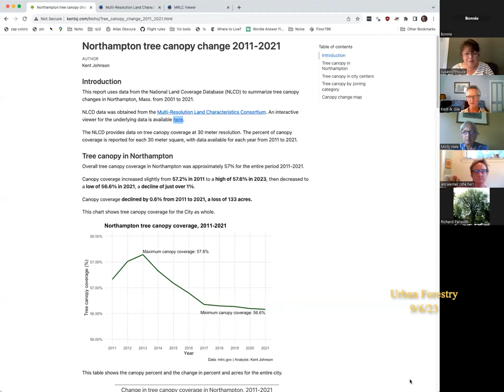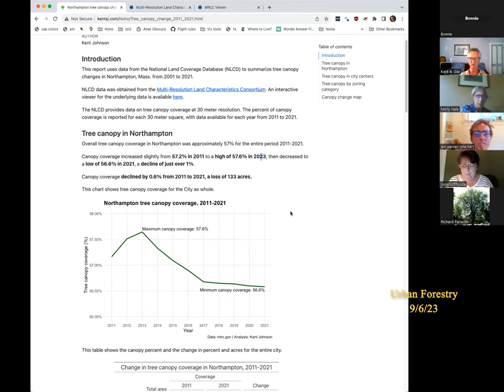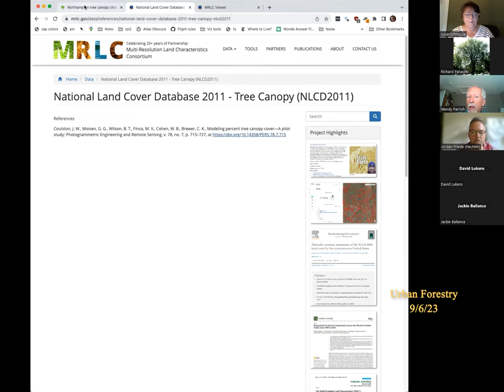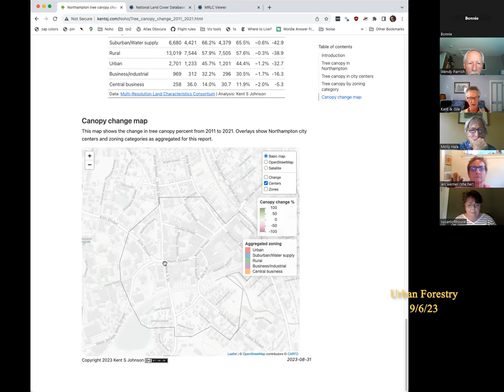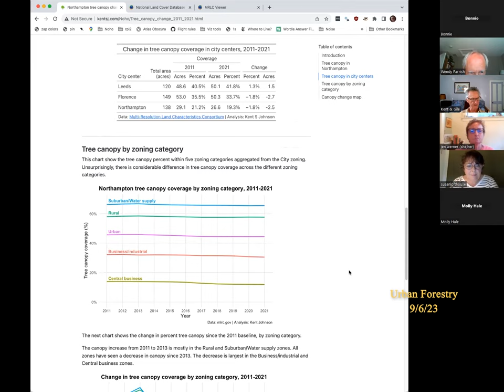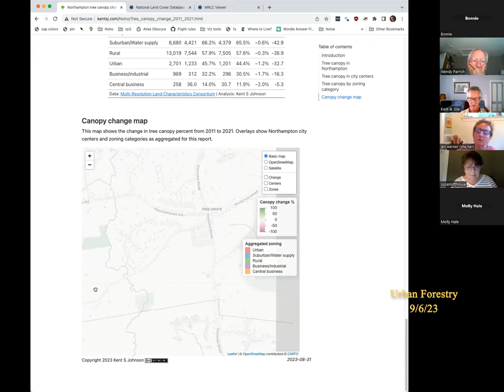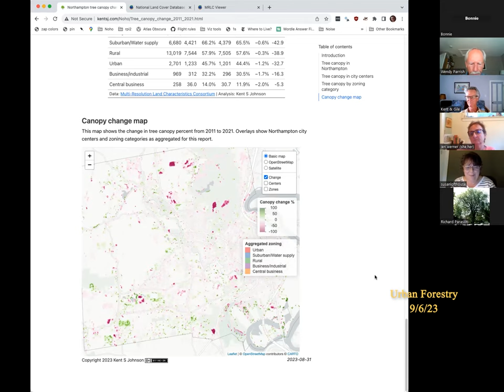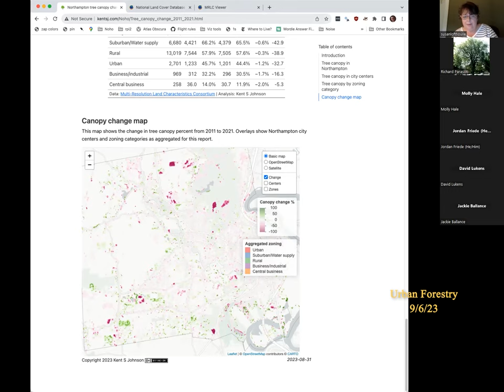Northampton Urban Forestry Commission 9/6/23